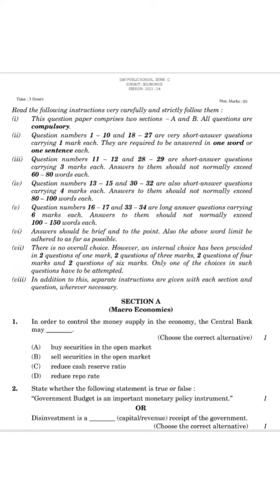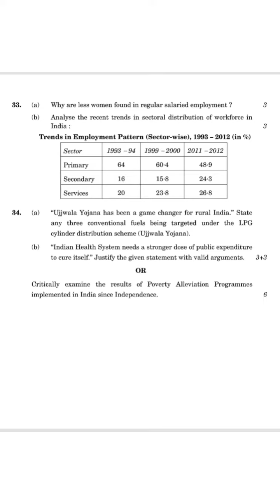DAV WRITTEN TEST QUESTION PAPER | DAV Teacher Vacancy 2024 | Post - PGT Economics